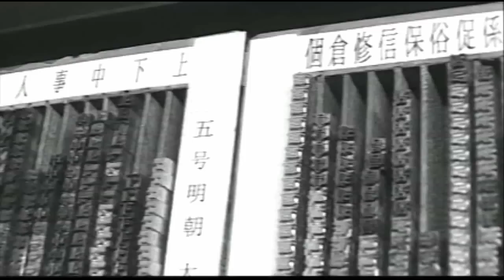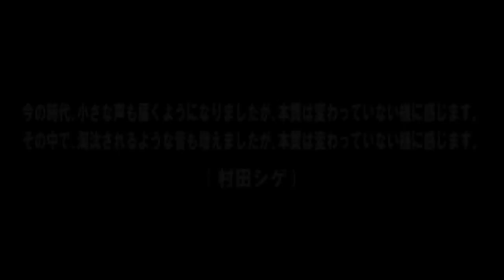口口口 [NO MUSIC,NO LIFE. メイキング]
TOWER RECORDSのコーポレイトボイスNO MUSIC,NO LIFE.を体現した『NO MUSIC, NO LIFE.ポスター』。
今回の出演は口口口の皆さんです。
※NO MUSIC, NO LIFE.ポスターギャラリーはこちら